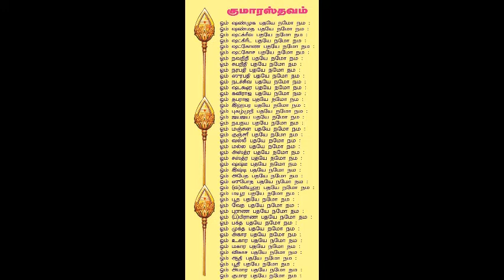Srimath Pamban Swamigal Mathira Nool – 2. Kumarastavam